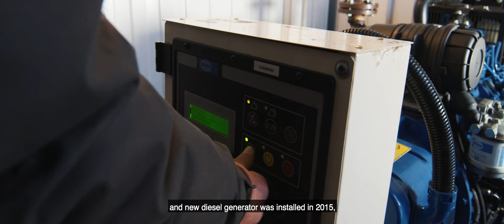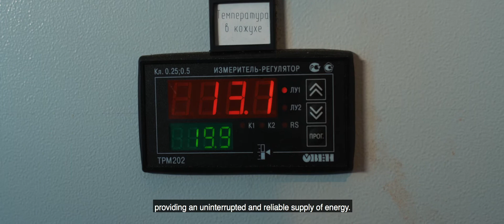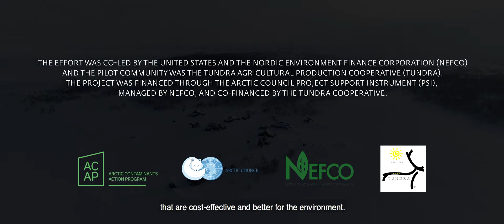Clean and reliable energy solutions in the Arctic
Energy security is an essential issue for remote, off-grid communities in the Arctic. The project aimed to pilot alternative, clean and reliable energy solutions at a reindeer herding station in Polmos, an off-grid site located 70 km from Lovozero village, the Russian Sami capital.

The Arctic Council working group ACAP initiated the project and the implementation was co-led by the United States and NEFCO and the pilot community was the Tundra Agricultural Production Cooperative (Tundra). The project has been financed through the Arctic Council Project Support Instrument (PSI), managed by NEFCO, and co-financed by the Tundra Cooperative.